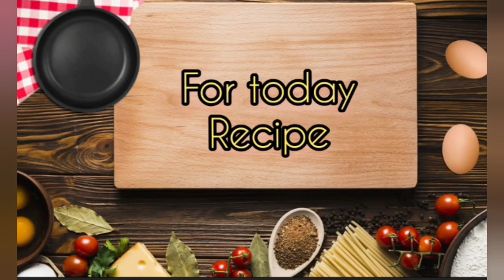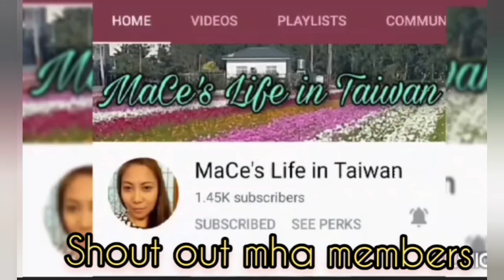My chopseuy version,panlasangpinoy/mha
try this my version of chopseuy

ingredients
cabbage
carrots
checkwa
oyster sauce